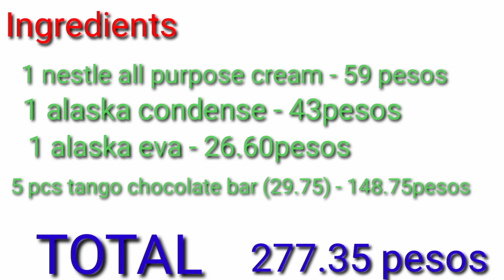Masarap na magnum ice candy recipe / Pangnegosyo